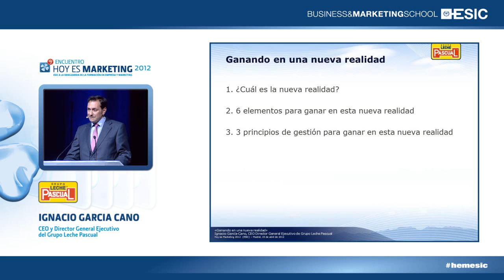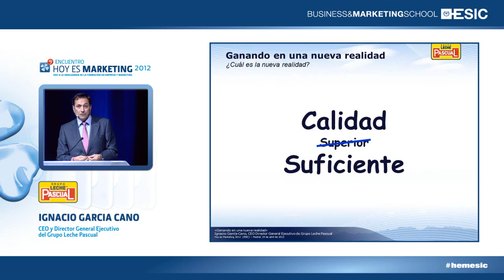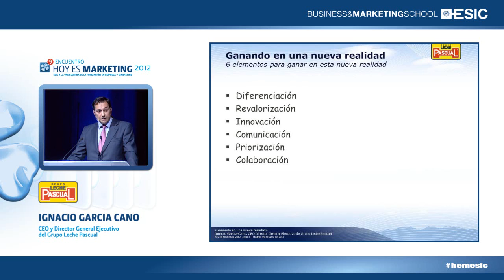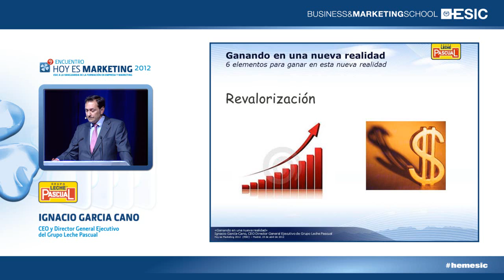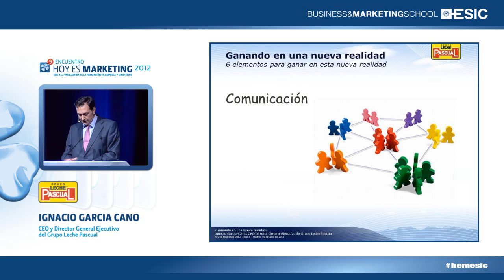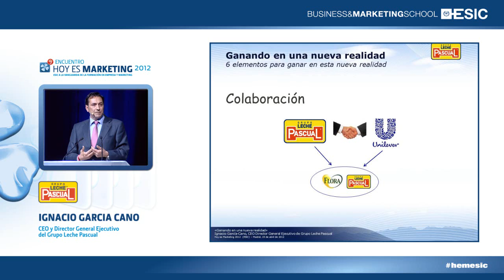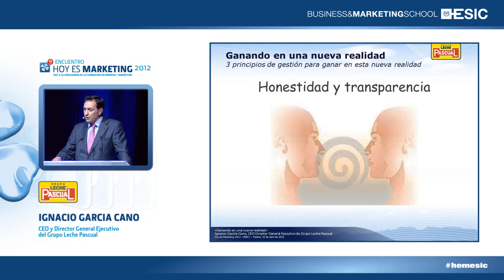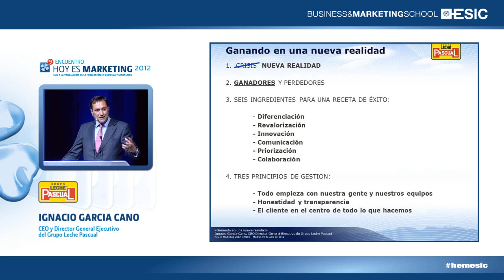HEM 2012 Madrid - Vivimos una nueva realidad en la que los consumidores reclaman innovación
Conferencia íntegra de Ignacio García Cano. CEO y Director General Ejecutivo del Grupo Leche Pascual, sobre Vivimos una nueva realidad en la que los consumidores reclaman innovación y creatividad a las empresas, en el Hoy es Marketing 2012 celebrado en Madrid.